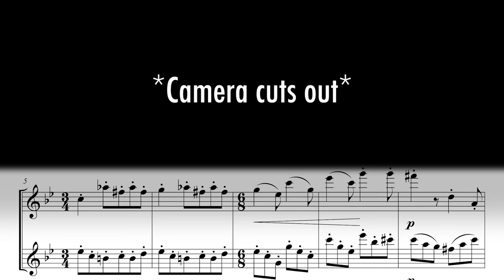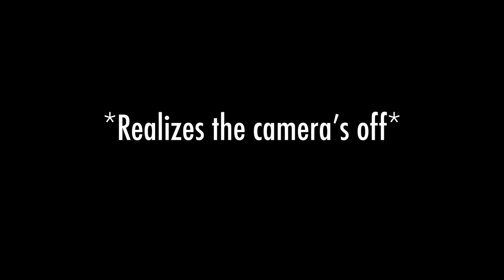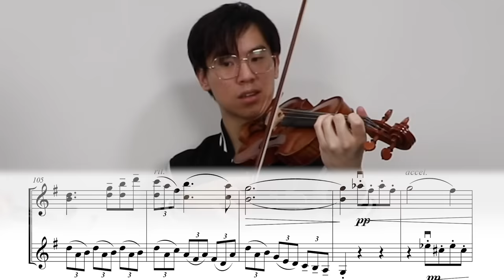These Young Talented Composers Would Make Mozart Proud (Fan Compositions Ep. 3)